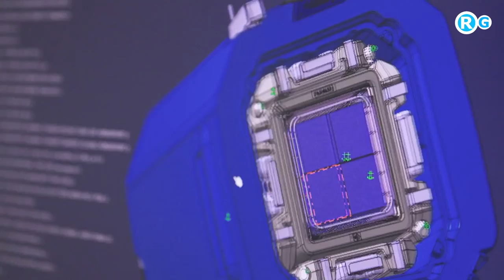100cr आयात बंद ! Luxembourg-based B Medical Systems inaugurates its first Indian facility in Gujarat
Ahmedabad, Jan 13 (PTI) Luxembourg-based global medical cold chain solutions provider, B Medical Systems has inaugurated its first Indian manufacturing facility at Mundra in Gujarat, set up at an investment of Rs 100 crore.